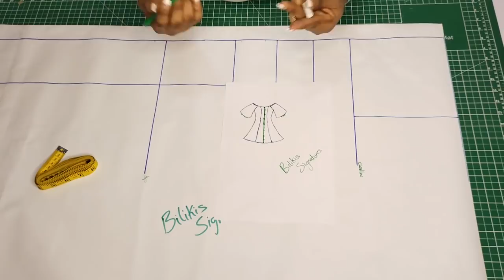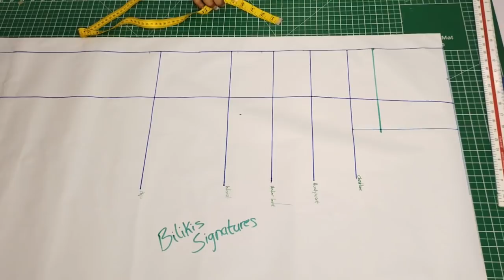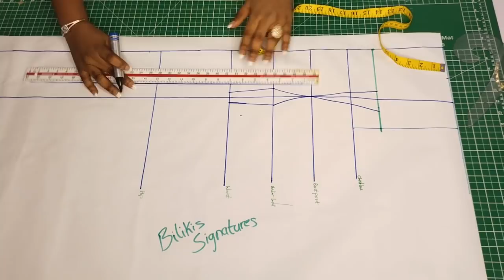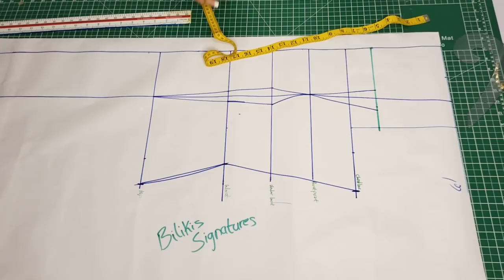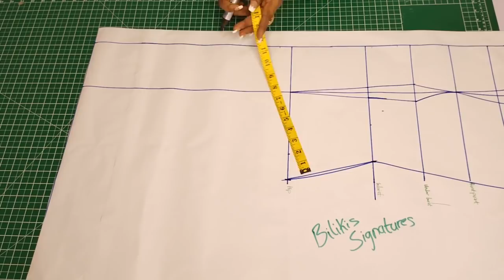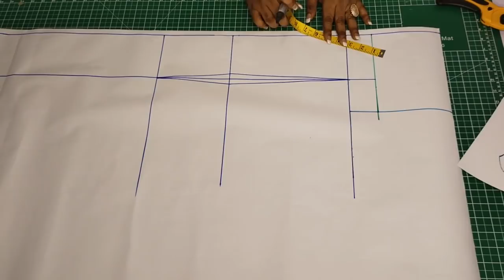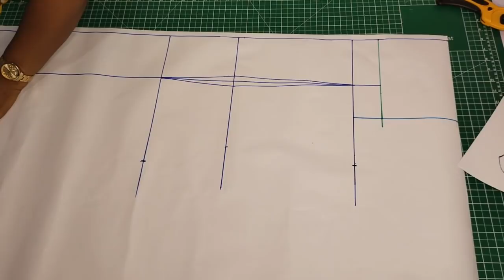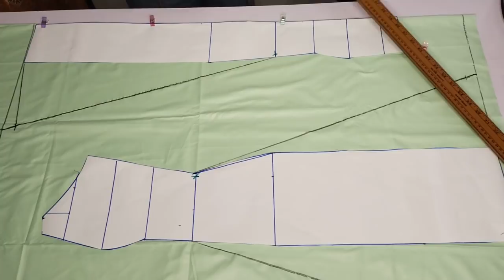OFF SHOULDER SIX PIECES DRESS with RUFFLE SLEEVES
Comprehensive tutorial on how to make an off shoulder six pieces dress with massive ruffle sleeves

OTHER CHANNELS: Bilikis Kitchen
                                    Pattern Drafting With Bilikis